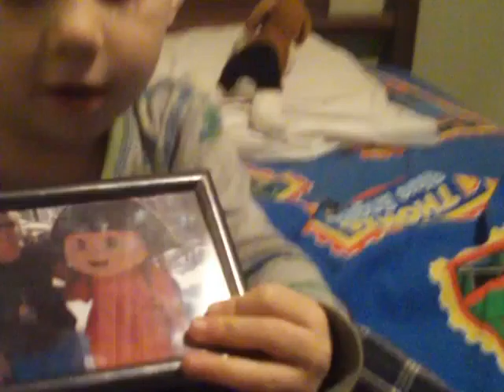Kaden saying hi to Amma